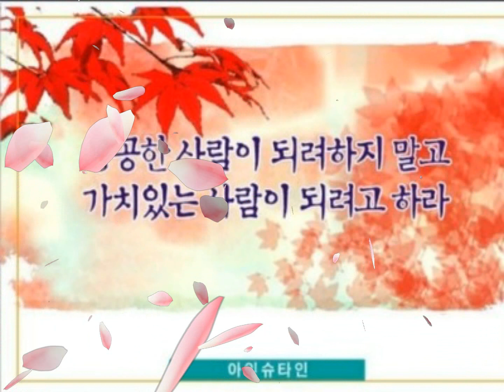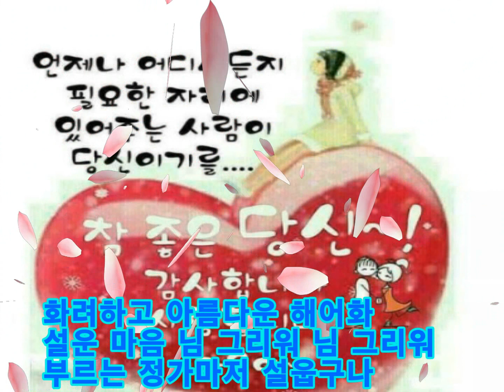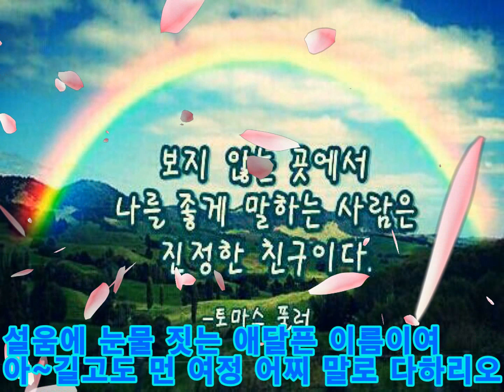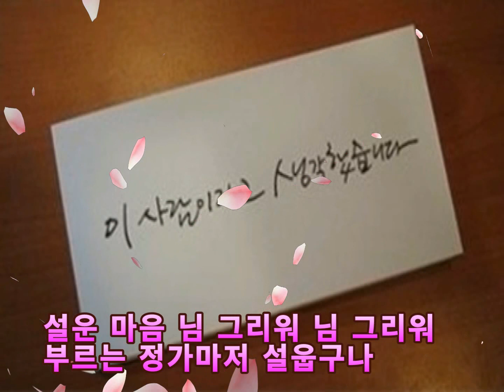해어화 2019 ver. //초아강 (작사/강정숙,작곡/한동한) //강정숙 (초아강) 노래교실(설명 포함)